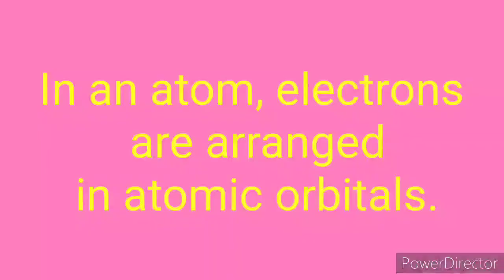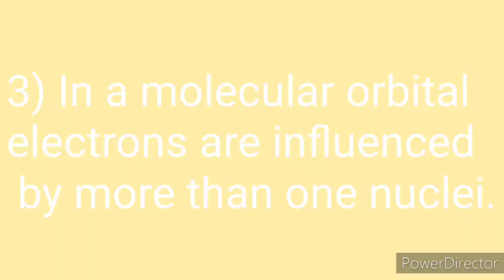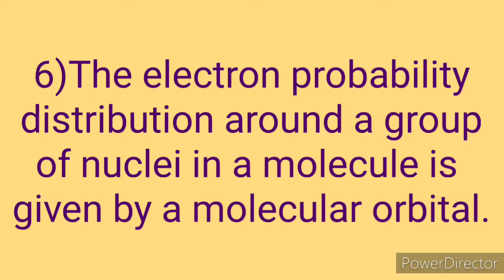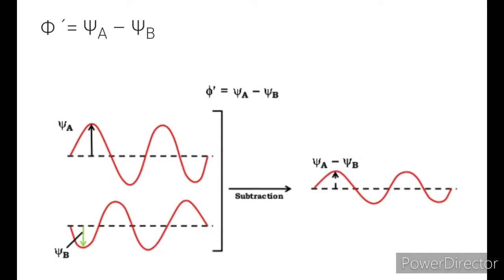Molecular Orbital Theory|Class 11|Postulates|LCAO method|Conditions|Chapter 4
Continuation of this video 👆